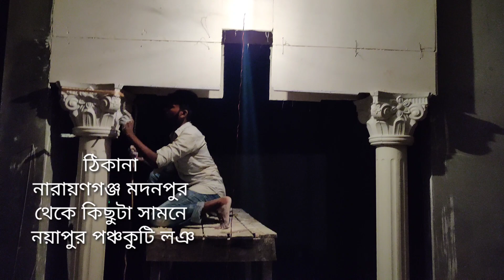ড্রইং ডাইনিং এর মাঝখানে গেট করাতে চাইলে অবশ্যই আপনারা এই ভিডিওটা দেখবেন কিভাবে গেটগুলো করতে হবে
I'm Zakir Ahmed

Nova gypsum decoration
Gypsum Decoration Price In Bangladesh। জিপসাম ডিজাইন পাইকারি পণ্য দাম। জিপসাম হোম  ডেকোরেশন ঢাকা। জিপসাম এর ব্যবহার নোভা জিপসাম ডেকোরেশন । Gypsum Decoration। Gypsum Decoration In Dhaka। Gypsum Decoration Ceiling।Gypsum Decoration Wall।Nova Gypsum Decoration।
অল্প খরচে সৌন্দর্য বেশি ।কম খরচে সৌন্দর্য বেশি। জিপসাম ডেকোরেশন হল ঘরের সৌন্দর্য।বাংলাদেশ সর্বপ্রথম নোভা জিপসামন।Beauty at low cost।beauty at low cost। gypsum decoration is the beauty of the house। Bangladesh is the first Nova gypsum। বিল্ডিং ডিজাইন মানে হলো নোভা জিপসাম ডেকোরেশন। ঢাকা বাংলাদেশ ইন কম্পানি নোভা।ঢাকা বাংলাদেশ জিপসাম ডেকোরেশন কোম্পানি। বিশ্বের সবচাইতে মান-সম্মান কোম্পানি নোভা জিপসাম।Building design means Nova Gypsum Decoration।Dhaka Bangladesh In Company Nova। Dhaka Bangladesh Gypsum Decoration Company।World's Most Reputable Company Nova Gypsum।
আপনি কি করে বসেই ডিজাইন খোঁজ করছেন নোভা জিপসাম হাতের নাগালে। ছোট ফ্ল্যাট সৌন্দর্যের জন্য জিপসাম ডিজাইন।রুমটি যে রকমই হোক না কেন সৌন্দর্য করার জন্য জিপসাম। বড় ফ্ল্যাটের জন্য জিপসাম ডিজাইন। অনলাইনে ডেকোরেশন খুঁজছেন আপনার হাতের নাগালে নোভা জিপসাম। Can't decorate due to lack of money Design with gypsum at low cost। how are you looking for a design while sitting Nova gypsum at your fingertips gypsum design for small flat beauty। no matter what the room is
সবাইকে অনেক ধন্যাবাদ আপনারা নতুন নতুন
ডিজাইন ভিডিও পেতে অবশ্যাই নোভা জিপসাম ডেকোরেশন চ্যানেলটি সাবস্ক্রাইব করুন লাইক ও Shere দিয়ে পেইজের সাথে থাকুন।কারন আপনাদের এখন লাগবেনা পরে লাগবে তখন আপনাদের খোঁজ করতে হবেনা আমরা জখন ছবি বা ভিডিও পোষ্ট করবো তখন আপনাদের কাছে পেইজ চলে জাবে

Nova Gypsum Decoration is the best Gypsum Decoration & Interior Design Company in Dhaka, Bangladesh

নোভা জিপসাম ডেকোরেশন এর আছে একঝাক মেধাবি ,দক্ষ টেকনিশিয়ান এবং আরো আছে বাংলাদেশের বিভিন্ন স্থানে কাজ করার অভিজ্ঞতা।
তাই আপনি আপনার বাসাবাড়ি ,অফিস,হসপিটাল, রেস্টুরেন্ট এর জিপসাম ডেকোরেশনের জন্য নিশ্চিন্তে ভরসা করতে পারেন

Nova Gypsum Decoration has been serving all over Bangladesh for five years as a Gypsum Decoration & Interior Design Company Dhaka, Bangladesh. We are highly skilled and experienced for interior design. We provide services all over the country as the largest Gypsum Decoration and Interior design Company. As a Gypsum Board Company in Bangladesh, we provide best quality gypsum board. Gypsum board prices in Bangladesh are varied but we offer lowest price for all Gypsum board. Our products are Ceiling Rose, Ceiling Strip, Cornis Corner, Cornis Strip, Design Glass, False Ceiling, Gypsum Gate, Gypsum Pillar, Gypsum Wall

Gypsum Mold Design uses include: manufacture of wallboard, cement, plaster of Paris, soil conditioning, a hardening retarder in portland cement. Varieties of gypsum known as "satin spar" and "alabaster" are used for a variety of ornamental purposes; however, their low hardness limits their durability.

Address:
Showroom: 6No, East Shewarapara (Main Road) Begum Rokeya Sharoni, Mirpur Dhaka -1216, Bangladesh
ঠিকানাঃ
নোভা জিপসাম ডেকোরেশন । ৬ নং পূর্ব শেওরাপাড়া,মিরপুর ,ঢাকা -১২১৬